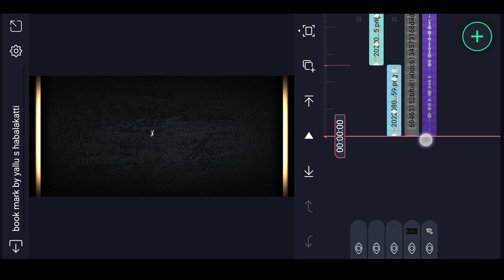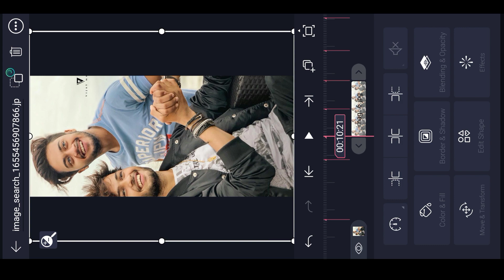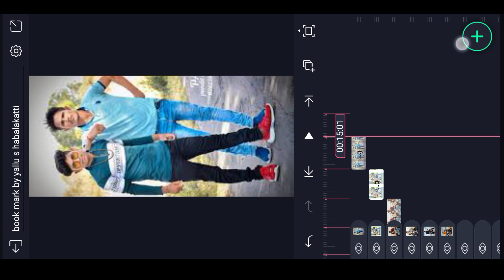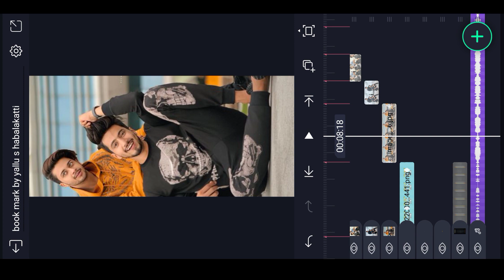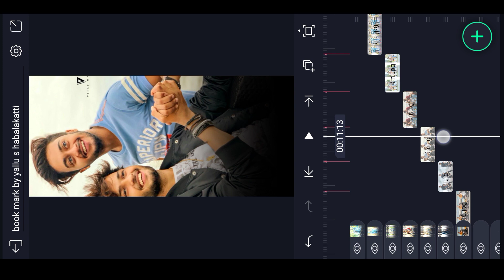dosti mass attitude dialogue whatsppa status editing video||dosti kannada dialogue editing video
➡️👍ಲೈಕ್ ಮಾಡಿ
                 ➡️🔄  ಶೇರ್ ಮಾಡಿ
                                 ➡️🔔ಸಬ್ಸ್ಕ್ರೈಬ್ ಮಾಡಿ
                                            ➡️🤝ಸಪೋರ್ಟ್ ಮಾಡಿ